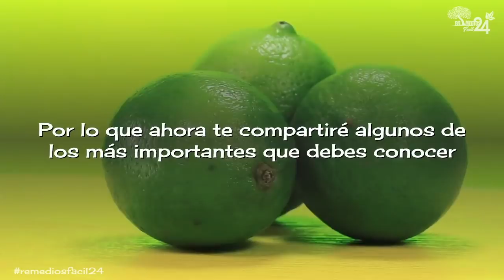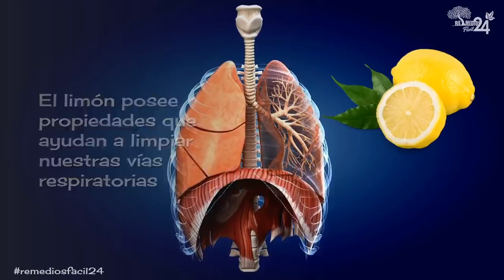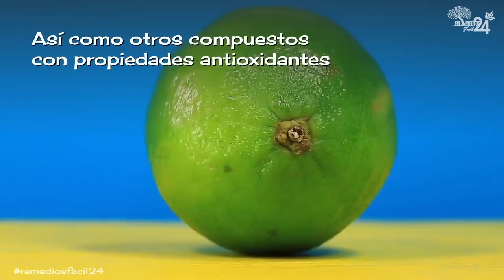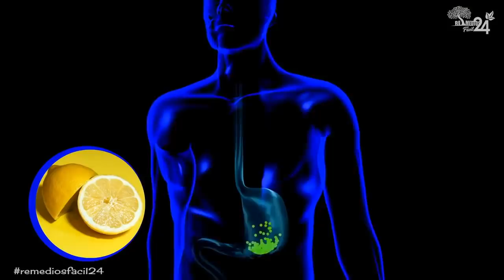🔥 La Gente SIEMPRE usa el LIMÓN 🍋 Sin saber lo que le hace a tu CUERPO - Beneficios del Limón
Esta fruta la cual podemos encontrar en todas partes y le agrega ese sabor ácido característico a ciertas preparaciones, es portadora de una gran cantidad de propiedades que benefician en muchos aspectos a nuestra salud.

Muchos la consumimos porque nos agrada su sabor y ese toque que le da a ciertas comidas, sin embargo desconocemos todos los beneficios que esta fruta puede aportar a nuestra salud y en este video lo compartiremos con todos ustedes.

Antes de continuar, comparte con nosotros cómo sueles emplear el limón en tu día  a día.

Como ya hemos mencionado, la propiedades que posee el limón nos aportan una gran cantidad de beneficios, y no solo para tratar el resfriado, por lo que ahora te compartiré algunos de los más importantes que debes conocer, presta mucha atención, y acompáñanos hasta el final del video que te traemos un extra.

Estos son los beneficios para la salud de consumir el limón a menudo.

Beneficios y Propiedades de BEBER AGUA TIBIA CON LIMON EN AYUNAS - Para Que Sirve el Limón,